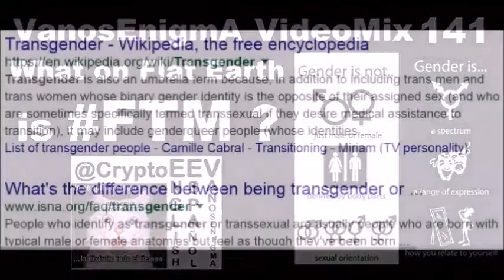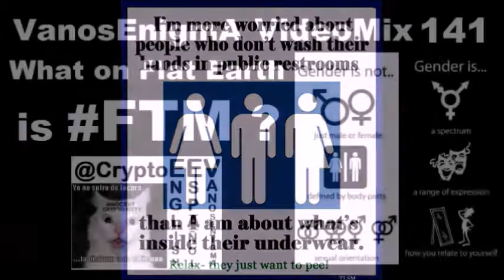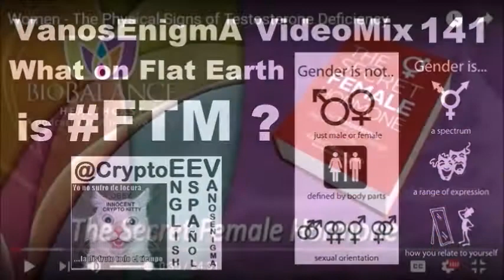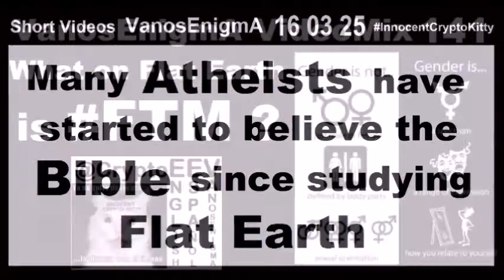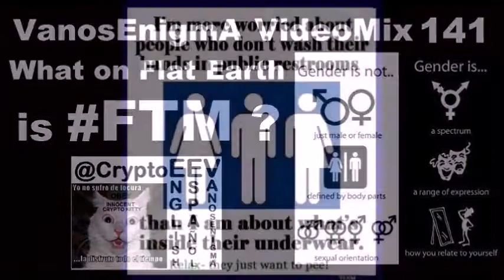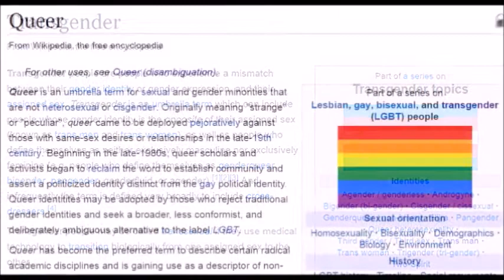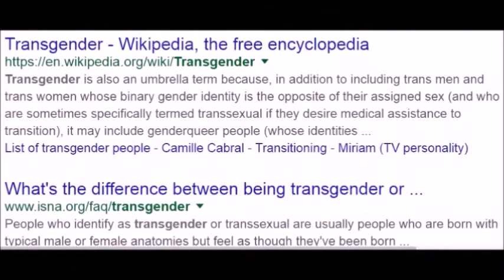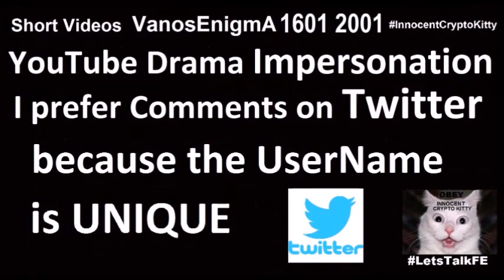V 141 What on Flat Earth is FTM? Trans Gender TRT Testosterone Sex Health Anorexia Diabetes Bitcoin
What on Flat Earth is FTM? Trans Gender TRT Testosterone Health Anorexia Bitcoin Diabetes Queer Sex Bodybuilding Psychology Depression LGBTQ SlideShow LIBERTY
Women: Before You Begin Testosterone Replacement
Funny Rhyme Rap: Pee in Peace ;)
the Sun - in fact, our whole solar system - orbits around the center of the Milky Way
FTM : Female To Male Sex change